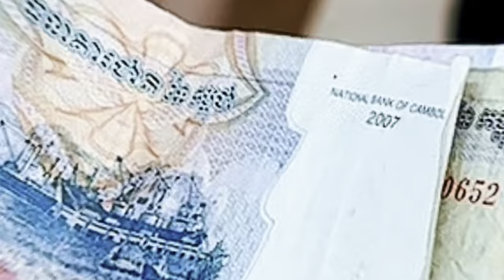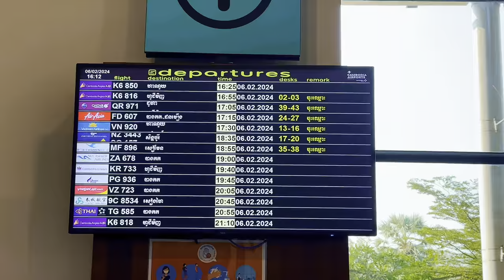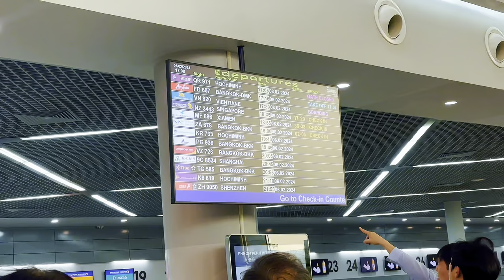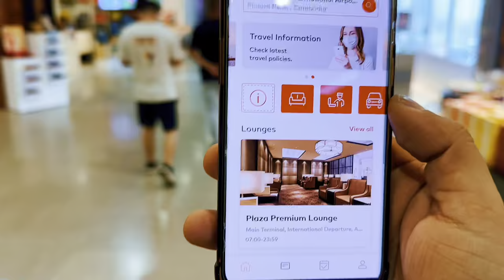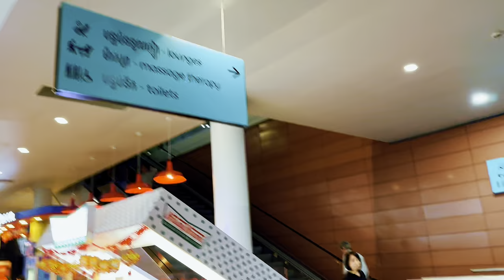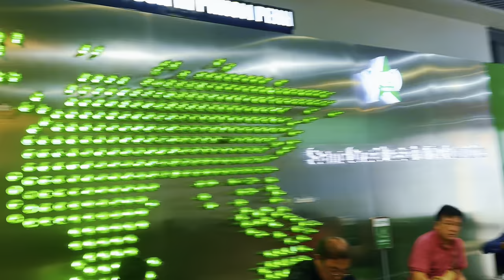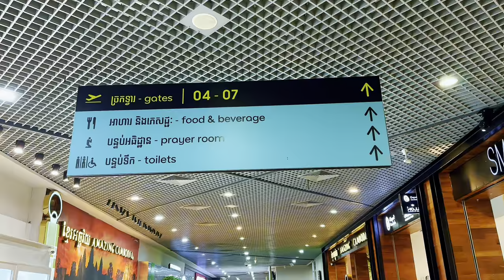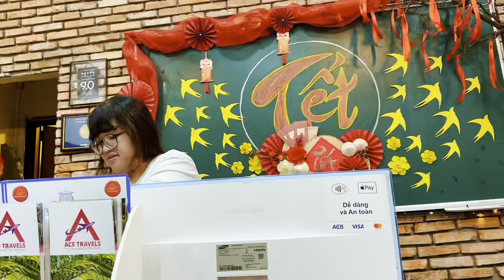Cambodia To Vietnam Immigration STOP 🔴 Me At Phnom Penh Airport | Vietnam Vlog #1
In this video, i'm going to Vietnam from Cambodia by plane. At airport, i ate delicious food and a very strange thing happened to me on the airport, i was affraid and also disappointed at the same time. Then i offer Pray in the Masjid, i was the first one to enter the plane, the flight was for just 40 minutes.
Urdu:
اس ویڈیو میں، میں ہوائی جہاز سے کمبوڈیا سے ویتنام جا رہا ہوں۔ ائیرپورٹ پر میں نے لذیذ کھانا کھایا اور ائیر پورٹ پر میرے ساتھ ایک بہت ہی عجیب واقعہ پیش آیا، میں ڈر گیا اور ساتھ ہی مایوس بھی۔ پھر میں نے مسجد میں نماز ادا کی، میں جہاز میں سب سے پہلے داخل ہوا، فلائٹ صرف 40 منٹ کی تھی۔ ویتنام کے ہوائی اڈے پر بہت ہجوم تھا، مزید دلچسپ چیزوں کے لیے ہم سے جڑے رہیں
Hindi:
इस वीडियो में, मैं हवाई जहाज से कंबोडिया से वेइटनम जा रहा हूं। एयरपोर्ट पर मैंने स्वादिष्ट खाना खाया और एयरपोर्ट पर मेरे साथ एक बहुत ही अजीब घटना घटी, मैं डर भी गया और साथ ही निराश भी हुआ। फिर मैंने मस्जिद में नमाज अदा की, मैं विमान में प्रवेश करने वाला पहला व्यक्ति था, उड़ान सिर्फ 40 मिनट की थी। वीटनम हवाई अड्डे पर बहुत भीड़ थी, अधिक दिलचस्प चीज़ों के लिए हमसे जुड़े रहें